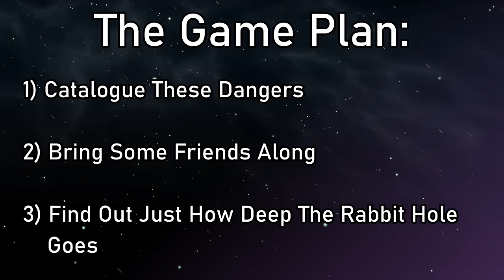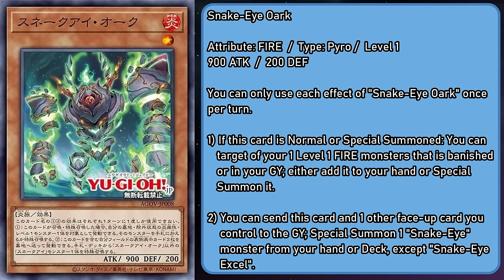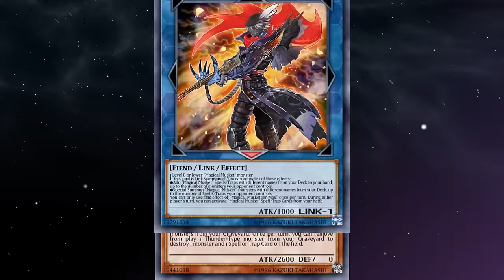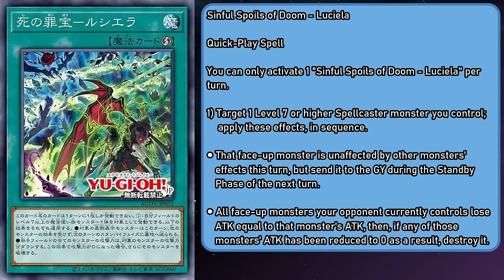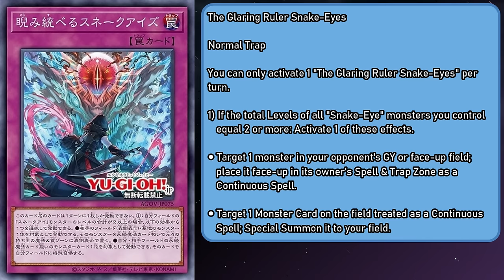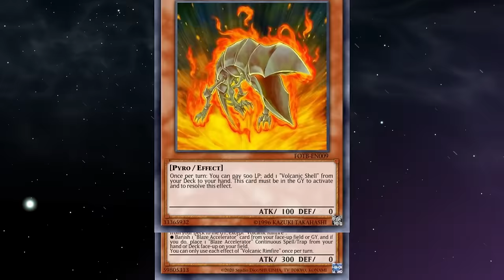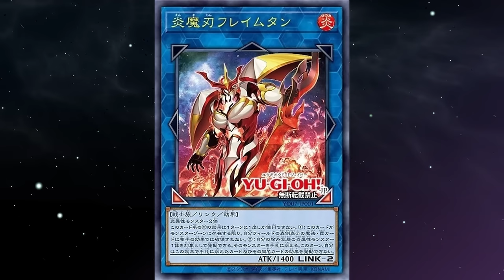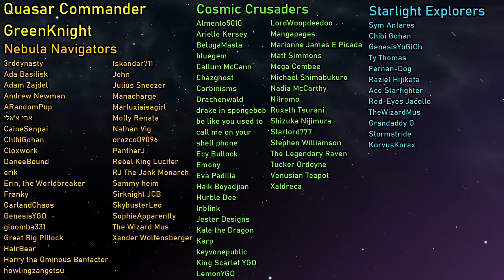The Secret Lore Of Snake-Eyes [Yu-Gi-Oh! Archetypes & Lore Explained: Snake-Eye]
Alternate Title: Play The Oogie Boogie Clip
Hello Everyone! GoldenNova here! There's potentially some new lore on the horizon, and your foremost expert on the matter is here to parse all the info, both implicit and explicit, to give you all the Hidden Lore of Snake-Eyes!
🎬 Space Background by Emony:
🎞 Other Videos That Can Slake Your Thirst For Content:
0:00 Intro
0:51 Monsters
6:41 Spells/Traps
13:48 Lore
17:36 Tech Picks
19:58 Outro